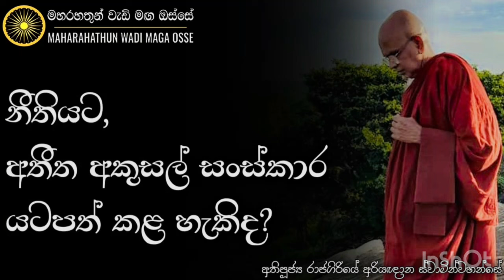කිසිම පිංවතෙක් නැවතත් මනුශ්‍යයෙක් වේවා කියලා ප්‍රාර්ථනා කරන්න එපා! |Ven. Rajagiriye Ariyagnana Thero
• නීතියට අකුසල් සංස්කාර යටපත් කළ හැකිද?

තෙරුවන් සරණයි!